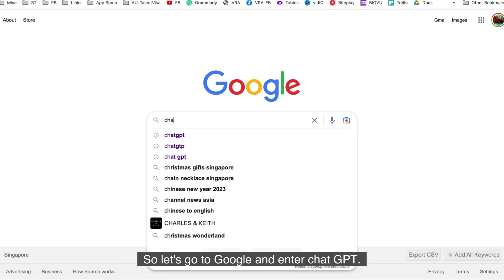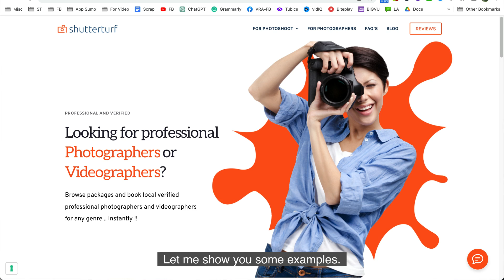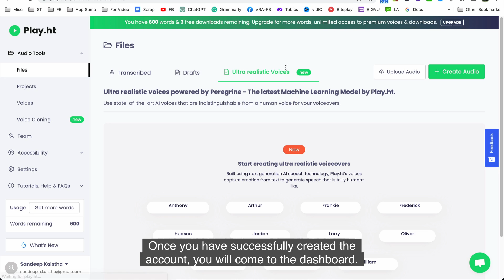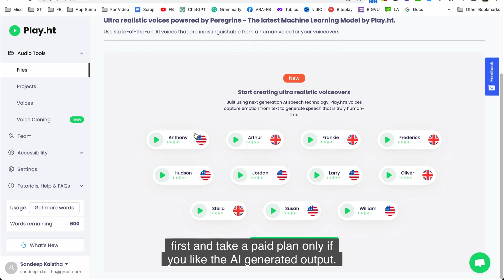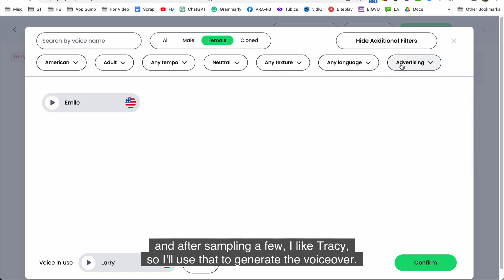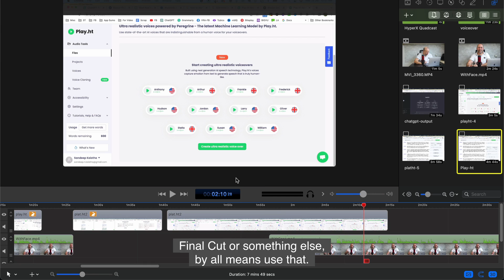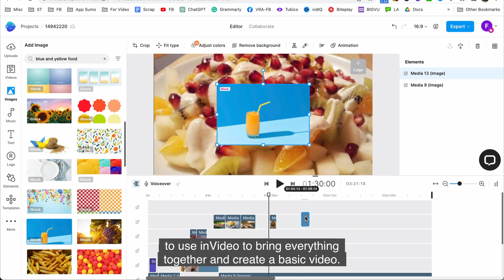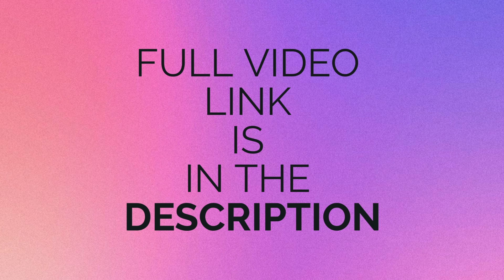How to use ChatGPT to Create High-Quality AI Videos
Are you looking for a fast and efficient way to create high-quality youtube videos? In this tutorial, we show you how we used ChatGPT, an AI writing tool, to generate ideas and a script for our video.

In addition to ChatGPT, we also used Play.ht, a text-to-speech tool AI, to turn our script into a professional-sounding voiceover. And with InVideo, a video editing tool, we added stock footage and polished the final product. Together, these AI tools made it easy for us to create a high-quality video from start to finish in just 30 minutes.

We hope this tutorial inspires you to try using AI tools like ChatGPT, Play.ht, and InVideo to streamline your own video production process.